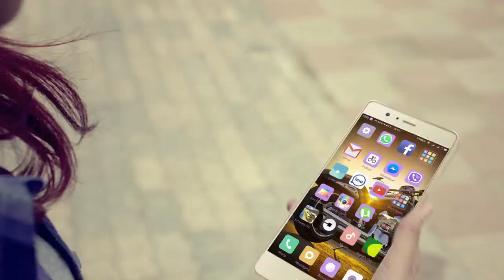Airtel Nationwide Data TVC 40 Sec with subtitle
এয়ারটেল এর জোস 3G-তে friend-দের সাথে হুটহাট প্ল্যান and "all time party" যেকোন সময়, যেকোন জায়গায়!